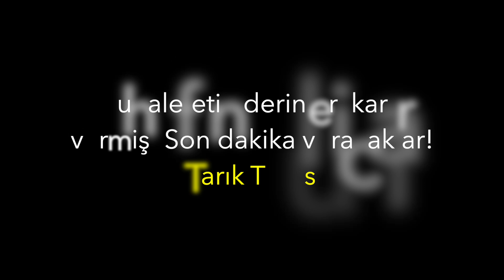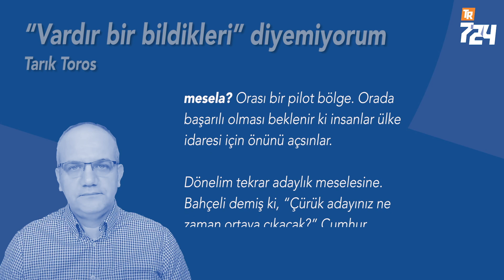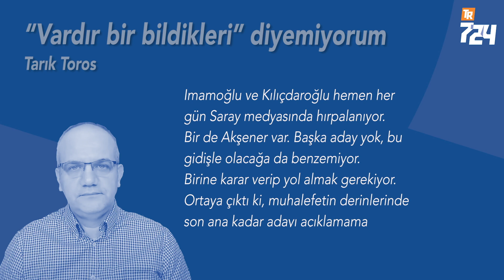Muhalefetin bir bildiği var mı? [Tarık Toros]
Ortaya çıktı ki, muhalefetin derinlerinde son ana kadar adayı açıklamama stratejisi var.
Bu liderler bazında da genel kabul görmüş bir durum.
O yüzden bunu kabullenelim ve öyle bakalım.
Gelgelelim, “Vardır bir bildikleri” diyemiyorum.